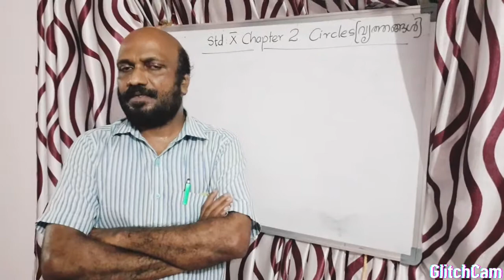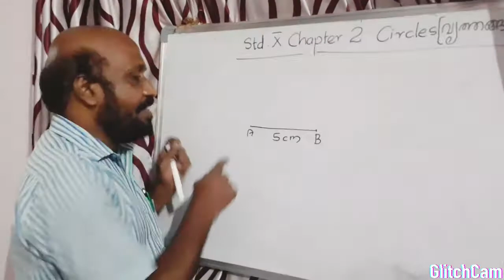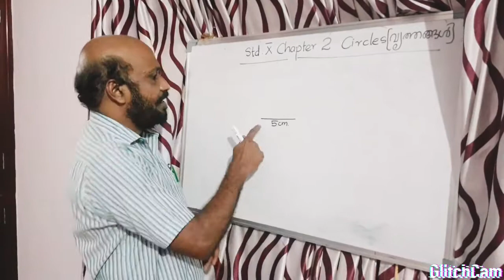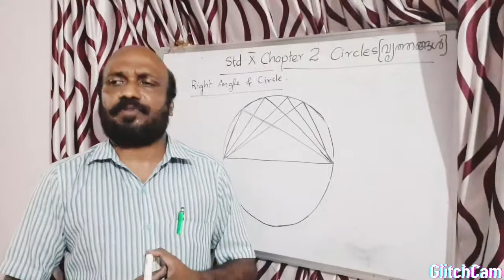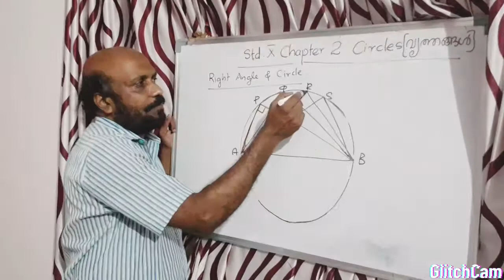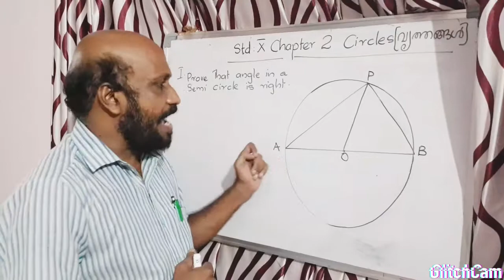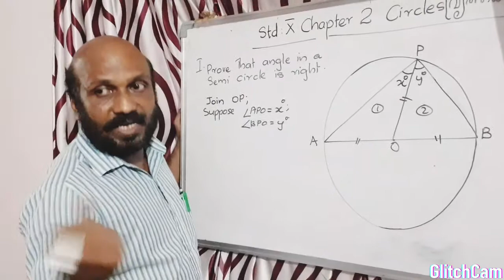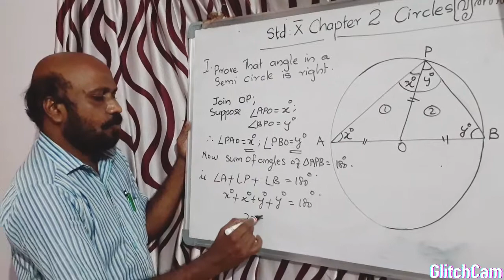September 24, 2020